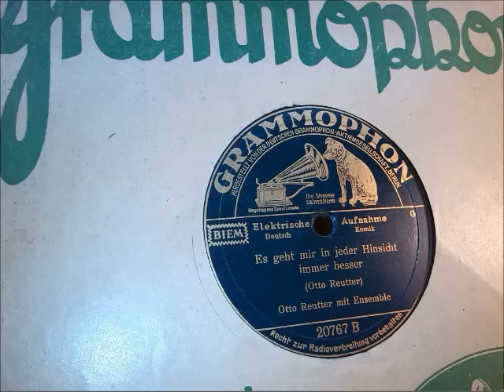Otto Reutter, Es geht mir in jeder Hinsicht immer besser, Couplet 1927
Es geht mit in jeder Hinsicht immer besser

Jetzt soll mein Lied erschallen
dem seligen Coué,
der hinterließ uns allen
'ne herrliche Idee.
Ein Jeder wird gesund jetzt
durch Autosuggestion.
Man braucht kein'n Arzt, man redet nur
im Überzeugungston:
„Es geht mir in jeder Hinsicht mit jedem Tag
immer besser und besser und besser und besser!" --
Das sagst du jede Stund',
wenn's dir dann täglich besser geht,
dann bist du bald gesund.

Bist du sehr viel auf Reisen,
wirst du nervös im Hirn.
Die Nerven, einst von Eisen,
die werden schwach wie Zwirn.
Liegst du in fremden Betten,
oft schlaflos in der Nacht,
dann sage nur in einer Tour
bis morgens früh um acht:
„Ich schlafe in jeder Hinsicht mit jeder Stunde
Das sag' in einem Lauf,
bis dich der Hausknecht weckt, dann stehst
du neugekräftigt auf.

Kannst du nicht viel vertragen
des Abends beim Souper,
hast du 'nen schwachen Magen,
vergiß dein „tiefes" Weh.
Will's Essen gar nicht runter
den vorgeschrieb'nen Gang,
dann würge trotzdem alles rein
und sage stundenlang:
„Es schmeckt mir in jeder Hinsicht mit jedem Happen
Wenn du das ständig sprichst,
Dann hilft dir das   s o    l a n g,  bis du
die Rede unterbrichst.

Geheilt wird heute alles
durch Autosuggestion --
die heilt dir selbst den Dalles
in wenig Tagen schon.
Du brauchst die gleichen Worte
nur reden immerdar,
dann frißt du Stiefelwichse auf
und denkst, 's ist Kaviar:
„Es geht mir in jeder Hinsicht nach jeder Pleite
immer und besser und besser und besser." --
Dann denkst du 'ne Million
und denkst, du hast ein Auto,
das ist Autosuggestion.

Wenn Zahnweh du bekommen,
wenn deine Backe schwillt,
dein Kopf ganz aufgeschwommen,
ein wundervolles Bild!
Schmerzt mal die eine Seite
und mal die andre dir,
dann klettere die Wände hoch
und stöhne voll Pläsier:
„Es geht mir in jeder Hinsicht auf jeder Backe
Das ruf acht Stunden aus.
Dann geh' zum Zahnarzt, und in fünf
Minuten ist er raus.

Bist du ein alter Eh'mann
und hast 'ne junge Frau
und sagt dein Weib: „Ach, geh' man,
du wirst bequem und lau" --
Dann brauchst du nur zu denken
an Jugend-Überfluß.
Streng' dich nicht an -- geh' an sie ran
und sag' bei jedem Kuß:
„Ich küsse in jeder Hinsicht mit jedem Tage
Dann stehst du schneidig da --
und wenn dann noch ein Hausfreund kommt,
dann bist du bald Papa.

Bist du ein Humoriste,
bild' den Erfolg dir ein,
was du dir einbild'st, biste,
mußt eingebildet sein.
Wenn du auch jeden Abend
den gleichen Blödsinn bringst,
schau stolz herum im Publikum
und denke, wenn du singst:
,Ich singe in jeder Hinsicht mit jeder Strophe
Von Beifall dröhnt das Haus!´
Das sagst du fünfzigmal -- und dein
Direktor schmeißt dich raus.

So lebst du ohne Plage --
sag' immer früh und spät,
daß es  mit jedem Tage
dir immer besser geht.
Und naht die letzte Stunde,
sollt'st du dein Ende spür'n,
dann rede stets -- solang' du sprichst,
da kann dir nichts passier'n.
Darum rede in jeder Hinsicht in letzter Stunde
immer lauter und lauter und besser und besser,
tut auch der Schnabel weh, -
sobald du deinen Schnabel hältst,
geht's' dir wie Herr'n Coué.